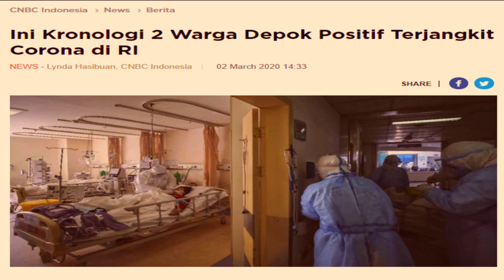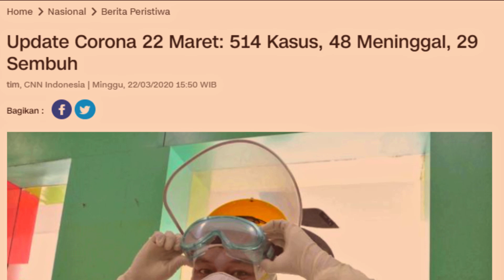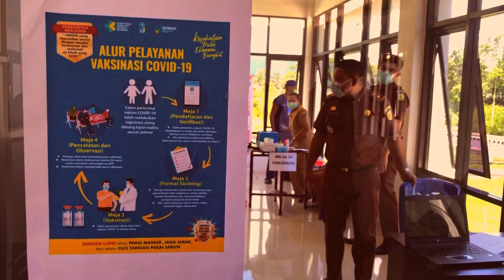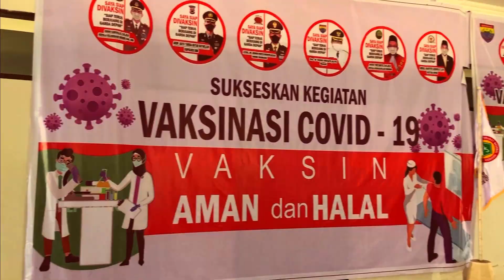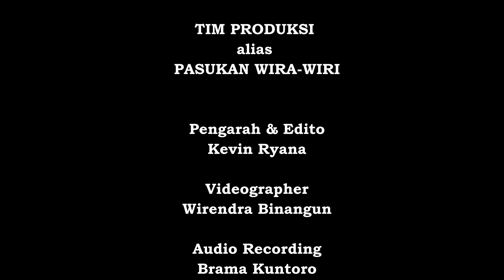DOKUMENTER VAKSINASI ADHYAKSA SERAM BAGIAN BARAT MELAWAN COVID-19